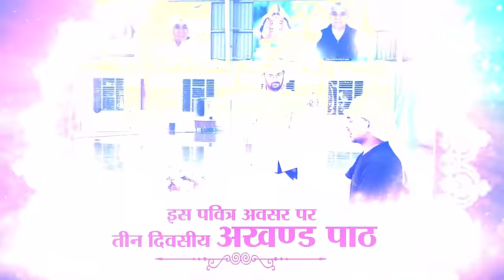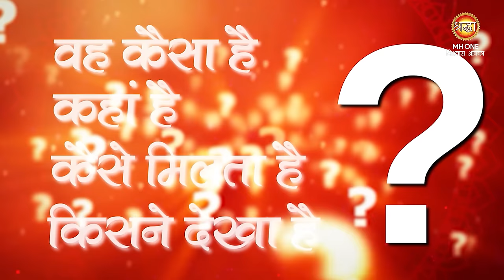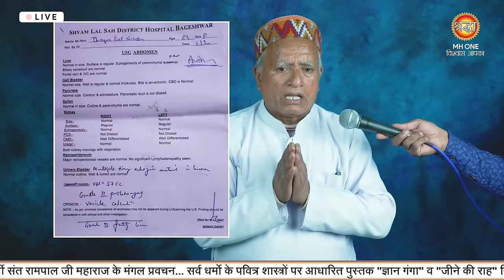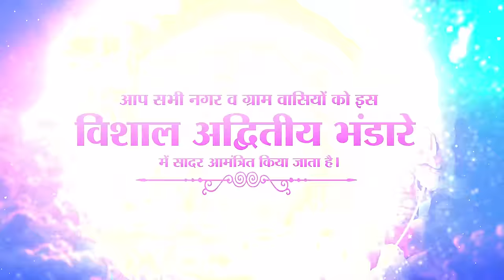मोह-माया से मुक्ति: आत्मा की शुद्धि का सरल उपाय | Freedom from illusion |Sant Rampal Ji Maharaj Live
मोह-माया से मुक्ति: आत्मा की शुद्धि का सरल उपाय | Freedom from illusion |Sant Rampal Ji Maharaj Live Satsang: 2668

इस वीडियो में हम चर्चा करेंगे कि कैसे हम दुनियावी मोह-माया के बंधनों से मुक्त हो सकते हैं और आत्मा की शुद्धि प्राप्त कर सकते हैं। हमारे जीवन में भौतिक सुख-सुविधाओं और सांसारिक इच्छाओं का आकर्षण हमें अपने असली उद्देश्य से भटका सकता है। लेकिन सही मार्गदर्शन और आध्यात्मिक ज्ञान से इन बंधनों को तोड़ा जा सकता है।

इस वीडियो में, हम जानेंगे कि संतों और शास्त्रों के अनुसार मोह-माया से मुक्ति कैसे संभव है। हम यह भी समझेंगे कि आत्मा की शुद्धि के लिए कौन-कौन सी साधनाएं करनी चाहिए और सच्चे गुरु की शरण में जाकर कैसे जीवन के दुखों से छुटकारा पाया जा सकता है।

यदि आप भी जीवन की समस्याओं और तनाव से मुक्ति पाना चाहते हैं, तो इस वीडियो को अंत तक देखें। यहां बताए गए उपाय और ज्ञान आपके जीवन को बदल सकते हैं और आपको वास्तविक शांति की ओर ले जा सकते हैं। मोह-माया के जाल से बाहर निकलने और आत्मा की शुद्धि के रहस्यों को जानने के लिए हमारे साथ जुड़ें।

Many spiritual leaders like Aniruddhacharya Ji Maharaj, Dhirendra Krishna Shastri (बागेश्वर धाम सरकार), Jaya Kishori, Chitralekha, Pradeep Mishra, Shri Devkinandan Thakur Ji, Morari Bapu, Neem Karoli Baba, Sadhguru, Ramdev, Swami Ramanandacharya, Soami Bagh Agra, Sri Sri Ravi Shankar, Ram Rahim (Dera Sacha Sauda), and Asaram Bapu are misleading people in the name of satsang. They keep you focused on external rituals and appearances, taking you away from the true path of devotion. The real satsang, where you can find the genuine path to salvation, is only given by Sant Rampal Ji Maharaj. Only he provides the true spiritual knowledge that leads to ultimate liberation.